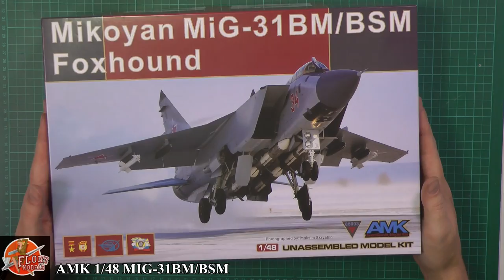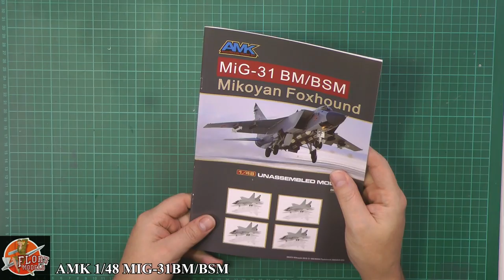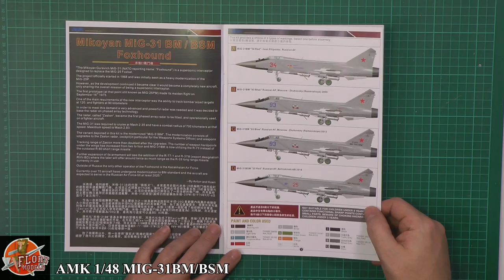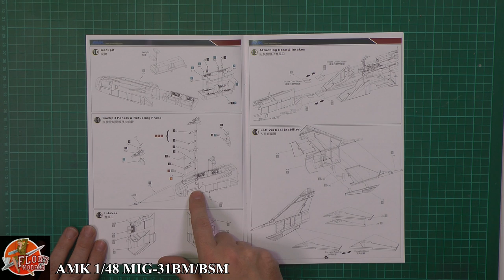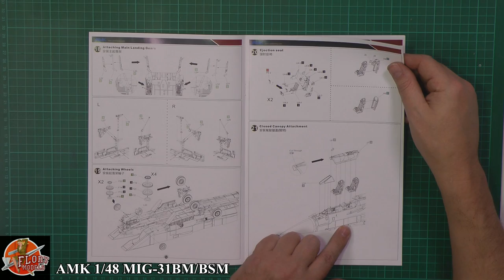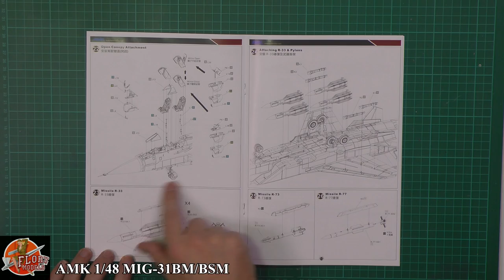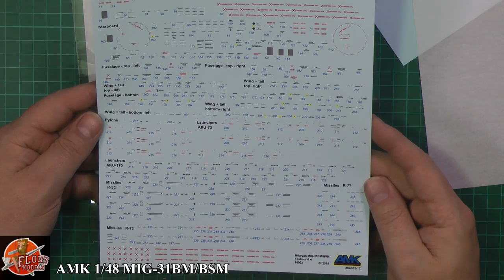AMK 1/48th MIG-31 Foxhound